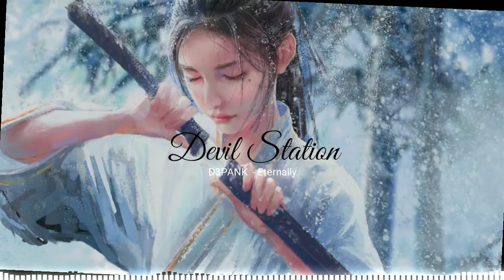D3EPANK - Eternally (Copyright free)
Welcome to devil station 😇

Track : D3EPANK - Eternally

Music provided by devil station
Stream download